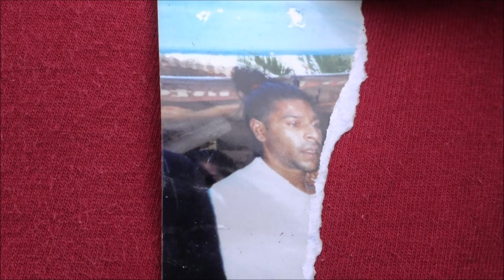After Receiving 12 bullets Selwyn John Succumbs in Marabella - May 02, 2016